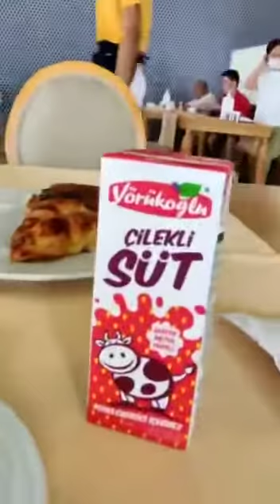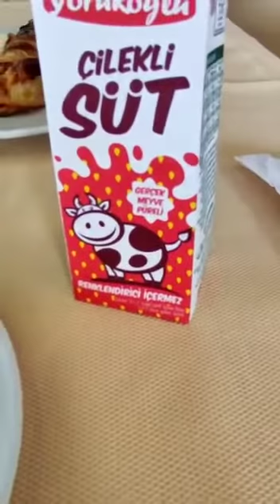Bir günlük vlog yüzümü sonunda gösteriyorum